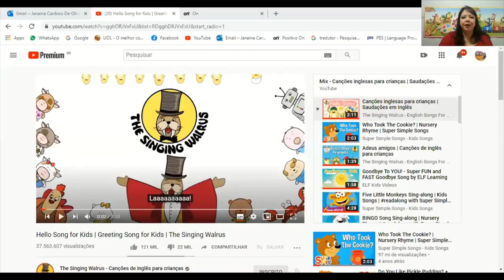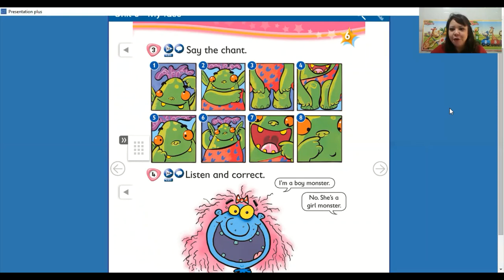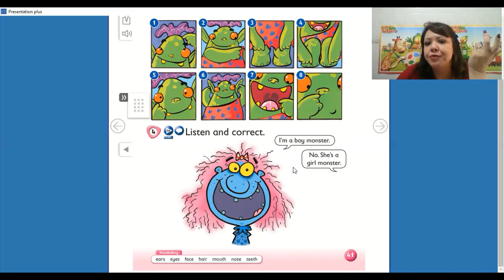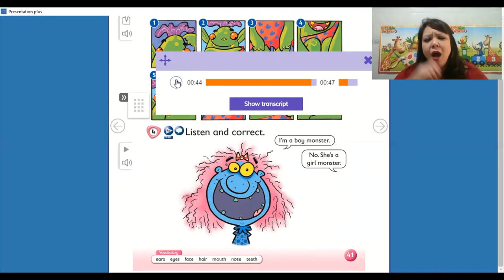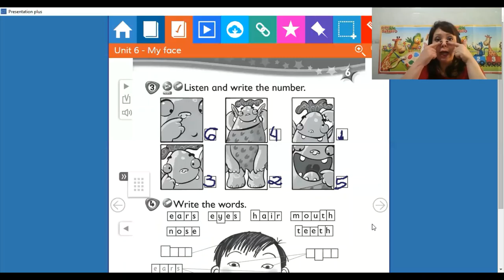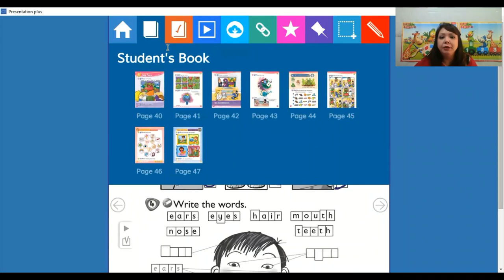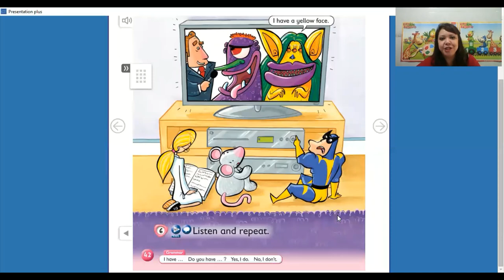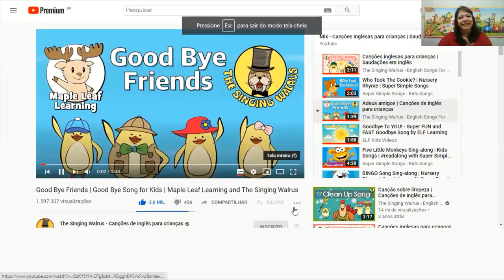1º Ano - Vídeo aula de 05/06/20